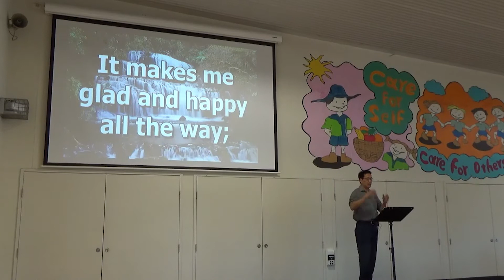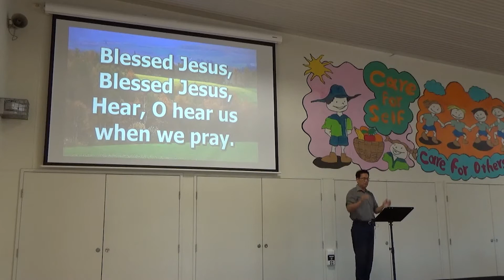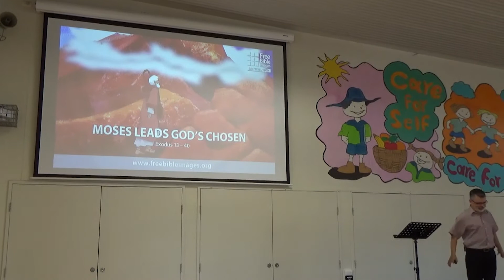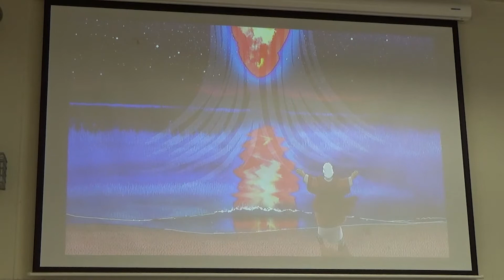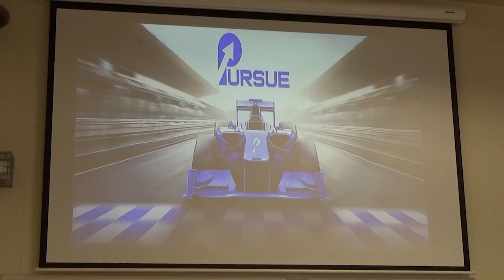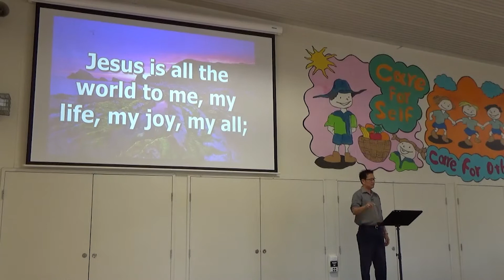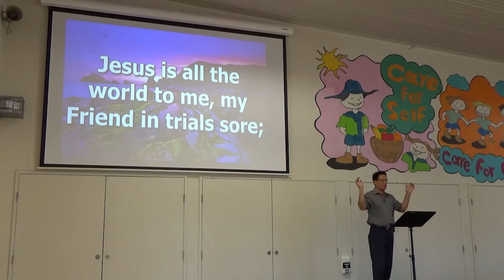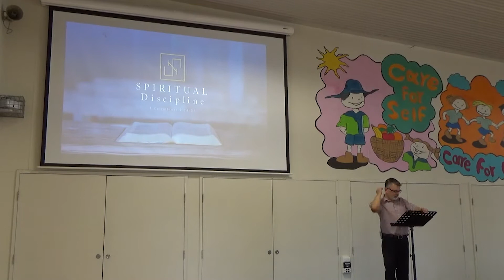28 March 2021 am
All songs used in this service are either public domain or covered under the following licenses: